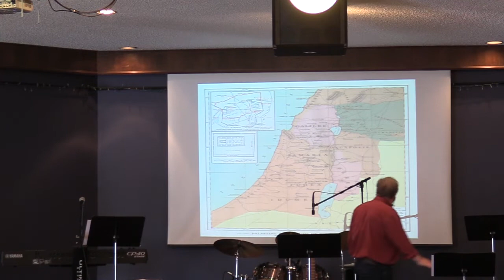Hillside Community Church- Guest speaker "John Kendrick" - Sunday Morning Message February 27, 2022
Sunday February 27, 2022:  Welcome to Hillside Community Church of 100 Mile.   Continuing in our series in the book of Mark 7,  guest speaker John Kendrick discusses the miracles of Jesus and their significance to our daily living,